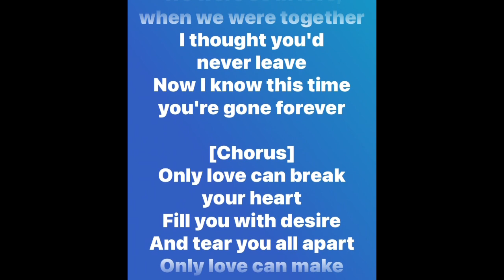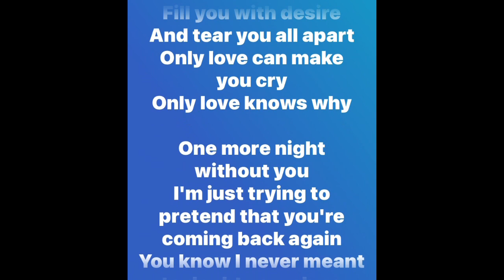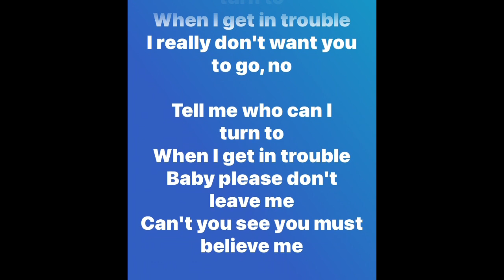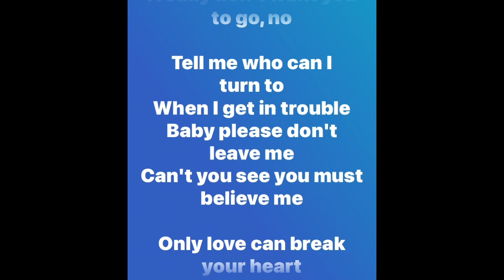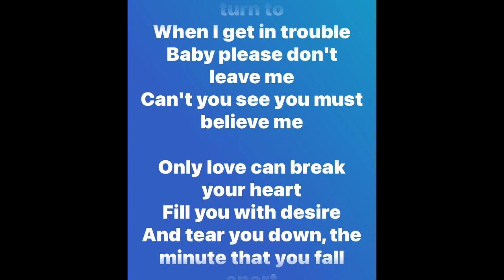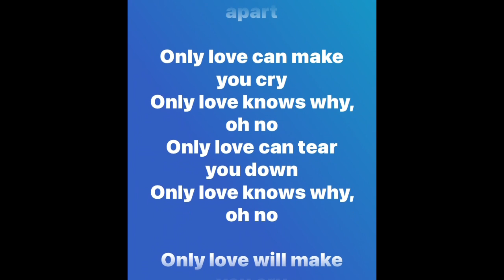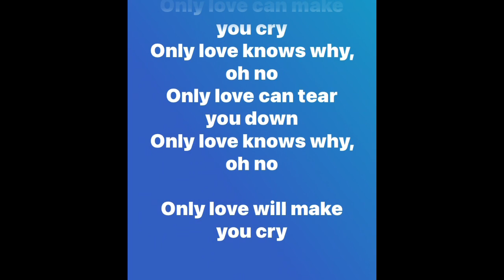Only Love Knows Why - Peter Cetera (lyrics)